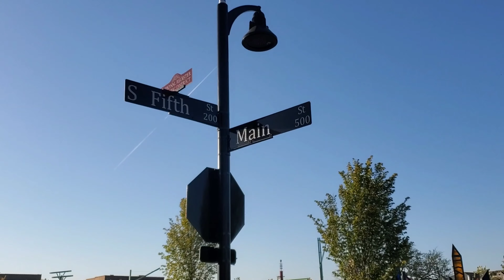Fortunate Son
Pizza wings salad